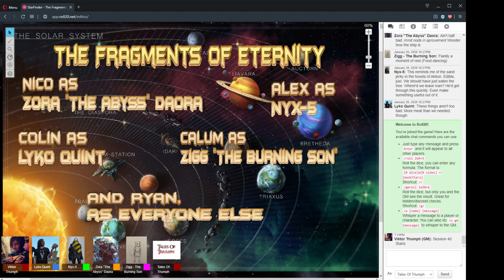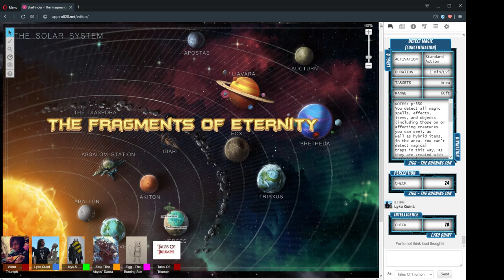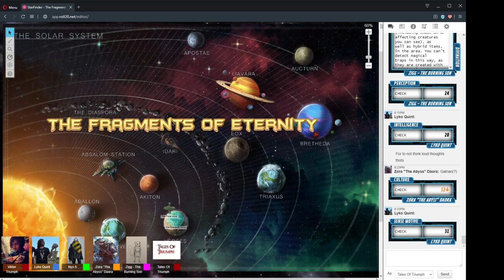The Fragments Of Eternity Session 40 Part 1 "Penny For Your Thoughts" 27/Jan/2020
Session 40 Part 1 "Penny For Your Thoughts" 27/Jan/2020

CAST LIST:
GM: Ryan